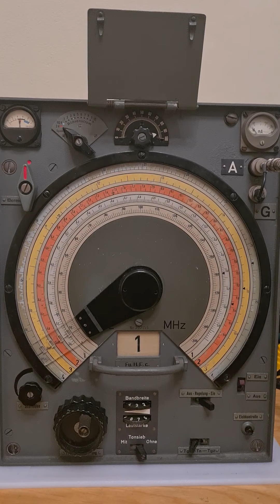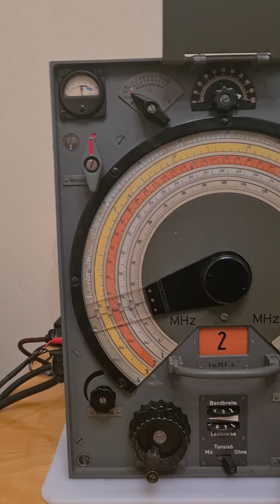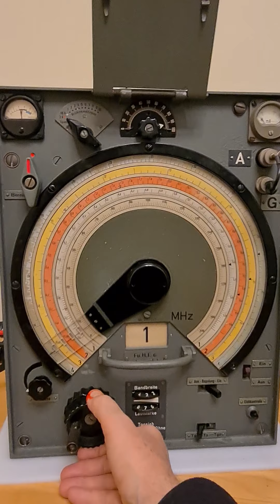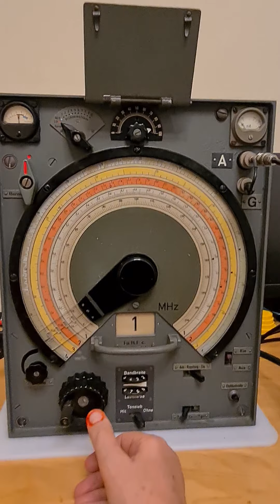IZ1FID German Receiver WWII Funk Horch Empfanger Fu.H.E.c "Horst C" serial number 202159 del 1942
L’esemplare in mio possesso è un Fu.H.E.c “Horst C” prodotto nel 1942 ed impiega 10 valvole RV2P800 e per gli anni quaranta rappresentava un ricevitore (portatile) ad alte prestazioni e tutt’ora, pur avendo 80 anni d’età, compie, a mio avviso, il suo dovere più che onestamente. L’alimentazione è di 2 V DC per i filamenti e 90 V DC per l’anodica, originariamente fornita da pile a secco o dall’alimentatore Na.6 previsto per i ricevitori Lw.E.a e Kw.E.a
La scala di frequenza a 270° è ampia e con una ottima risoluzione ed è a doppia faccia da un lato in MHz e dall’altro in “metri”.

L’antenna impiegata nel filmato è un loop amplificato di 1 metro di diametro con amplificatore Wellgood di Everett N4CY, che, però, ho dovuto sottoalimentare (6 Volt anziché 12 V) in quanto il ricevitore è molto sensibile.

The specimen in my possession is a Fu.H.E. c "Horst C" produced in 1942 and uses 10 RV2P800 valves and for the forties it represented a high performance (portable) receiver and still, despite being 80 years old, fulfills, in my opinion, his duty more than honestly. The power supply is 2 V DC for the filaments and 90 V DC for the anode, originally supplied by dry cells or by the Na.6 power supply provided for the Lw.E.a and Kw.E.a receivers
The 270 ° frequency scale is wide and with excellent resolution and is double-sided on one side in MHz and on the other in "meters".

The antenna used in the film is an amplified loop of 1 meter in diameter with a Wellgood amplifier by Everett N4CY, which, however, I had to under power (6 Volts instead of 12 V) as the receiver is very sensitive.